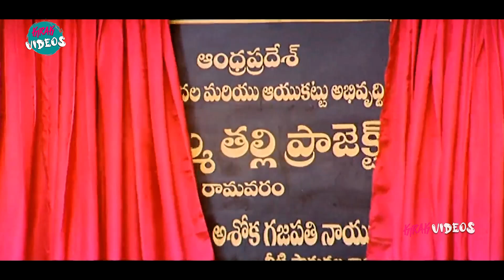Nithiin And Charmy Kaur Ultimate Climax Scene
Watch and Enjoy Nithiin And Charmy Kaur Ultimate Climax Scene | @KiraakVideos